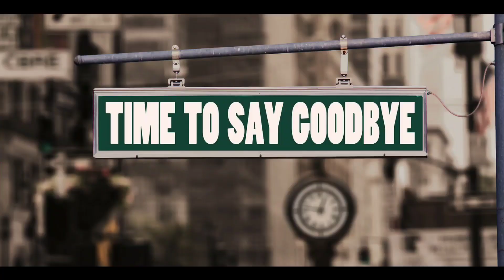Bye Bye 👋👋 Can Tho,Vietnam....My unforgettable memories 💓 Small Album For You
Hello guys 👋👋👋
Also this is the most unforgettable experience I have had in my life...some memorable days in Vietnam... If you like this video give thumbs up 👍 and share this video with your friends and family 💖💖😍.